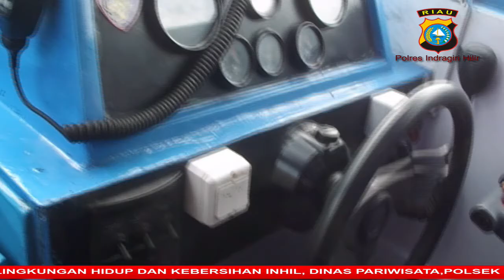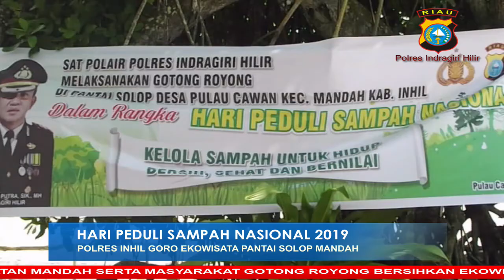DOKUMENTASI POLRES INHIL : HARI PEDULI SAMPAH NASIONAL TAHUN 2019